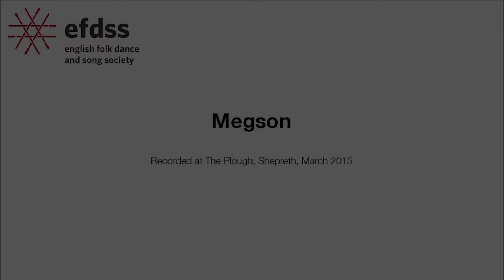Megson interview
Husband and wife duo Megson came to Cecil Sharp House in April 2015 to perform songs from their latest album, In A Box. We had a chat with them about the album, their children's shows and their thoughts on songwriting.